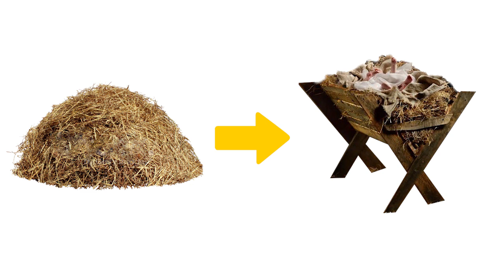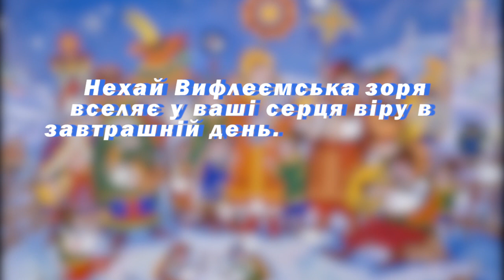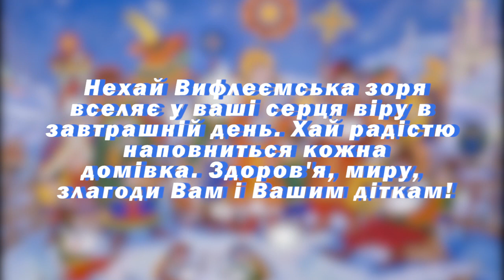Різдво в Україні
Відеоподкаст до підручника Л. Назаревич, Н. Гавдиди "Українська мова для іноземців. Практикум (Рівень В1-В2)"